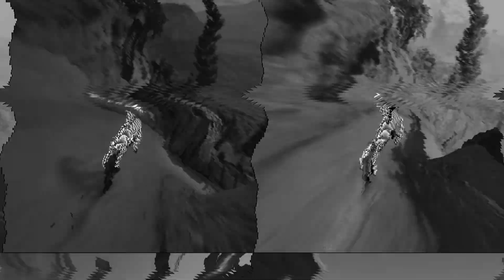MOON PARTY vs FREE ROAM | Riders Republic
0:00 intro
0:13 title
0:17 location
0:19 moon party
0:35 free roam
1:29 bridge event
1:55 free roam
2:20 jump location